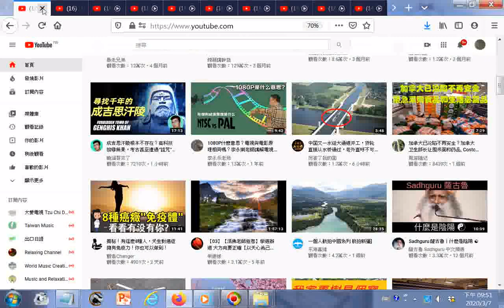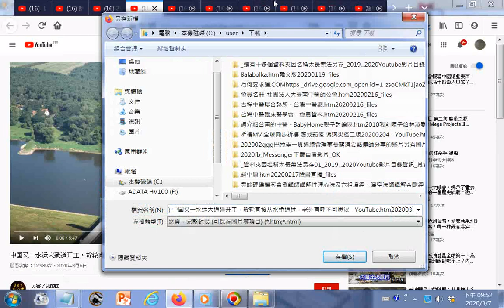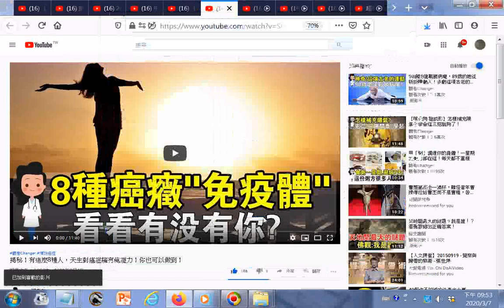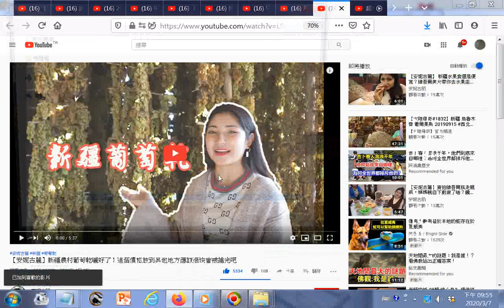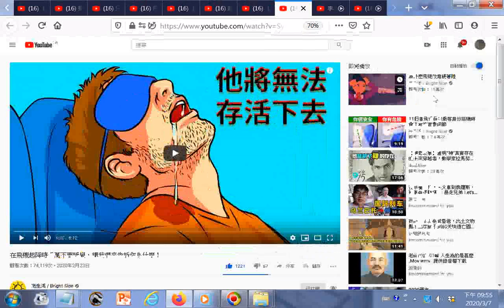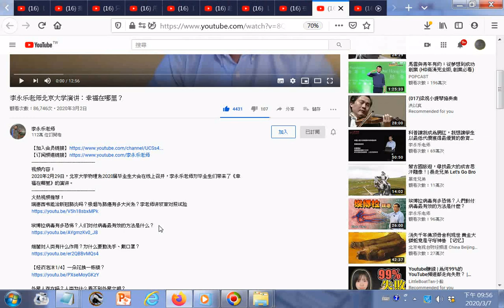瀏覽只有上半身的少年，做到了我們也辦不了的+ 武漢 襄陽古城 武當山 太子坡 玉虛宮 神農頂+話•畫 清明上河圖 故宮博物院 高清+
+【安妮古麗】新疆零下20°怎麼出門？維吾爾美女有妙招，你覺得這樣有效果嗎？

在飛機起降時千萬不要睡覺，讓我們來告訴你為什麼！